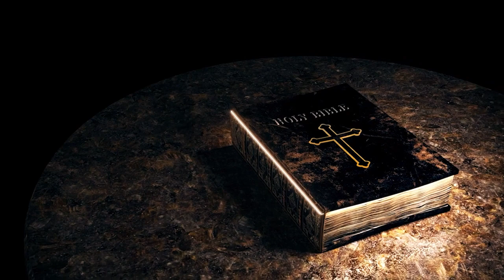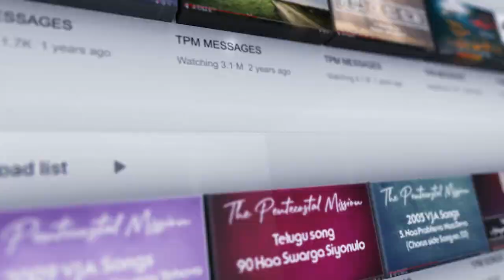TPM DAILY MANNA IN ENGLISH || " THE MEEK HE GUIDES. " || DECEMBER 6TH || MORNING MANNA